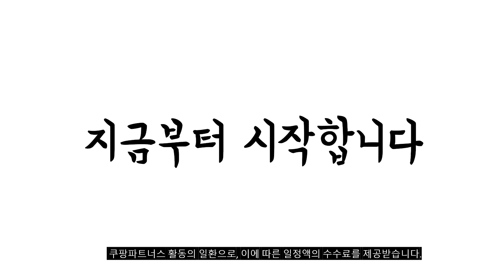2024년 불티나게 팔린 도라지정과 추천순위 TOP10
❤️❤️❤️ 도라지정과 구매 가격 평점 리뷰 정리해 봤어요! ❤️❤️❤️

[00:06]
10위. 꿀에 빠진 도라지말랭이 10p 150g 1개 [15,900원]

[00:11]
9위. 고품격 국내산 도라지 정과 250g 1개 [39,000원]

[00:17]
8위. 꿀먹은 도라지 말랭이 100g 1개 [9,960원]

[00:22]
7위. 서가 국산 콩고물 도라지정과 대용량팩 1개 400g [59,800원]

[00:28]
6위. 오담청연 도라지정과 한과 선물세트(고급보자기포함) 감사인사카드 상견례 답례품 [42,000원]

[00:33]
5위. #[오롯이] 무농약 수제 한입 도라지정과(콩고물) 도라지절편 상견례선물  [28,000원]

[00:39]
4위. 조은나래 콩고물 도라지정과 선물 세트 80g X [35,000원]

[00:44]
3위. 조은나래 도라지정과 콩가루 세트 1000 그람 1kg [73,500원]

[00:50]
2위. 국내산 콩고물 도라지정과 220g 1개 선물포장x [19,300원]

[00:55]
1위. #[계절한모금] 건강한간식 어른아이 건강 간식 수제 도라지정과  [24,750원]